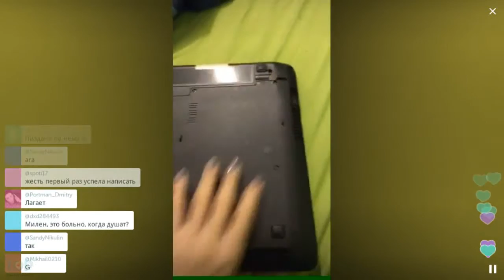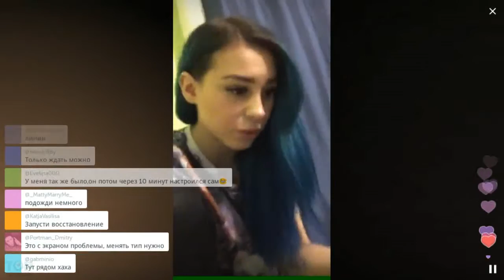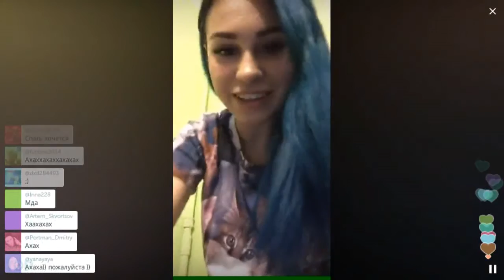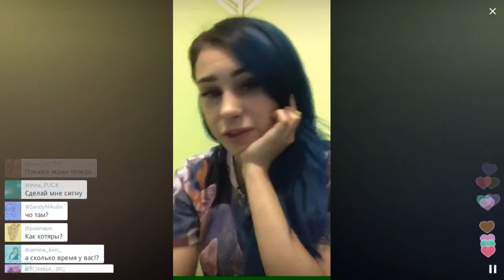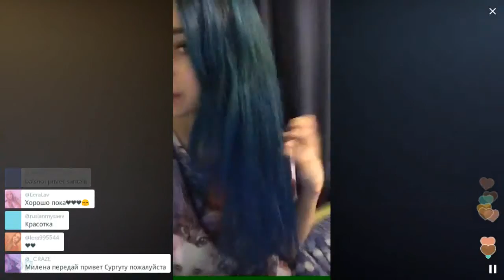У меня одни проблемы 2 / Перископ Чижовой 2016 на TopPeriscope.Ru